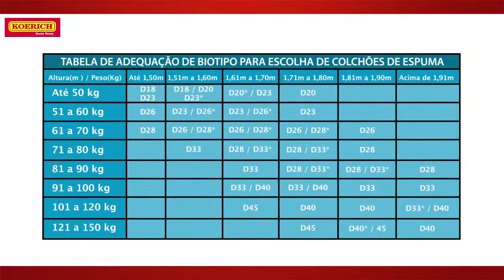Colchão Solteiro Espuma Querubim - Anjos